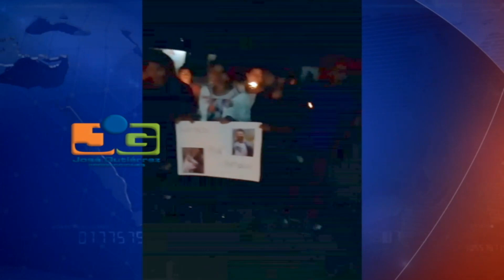Los familiares de Amaury Cabrera, asesinado en San José de las Matas, exigen justicia